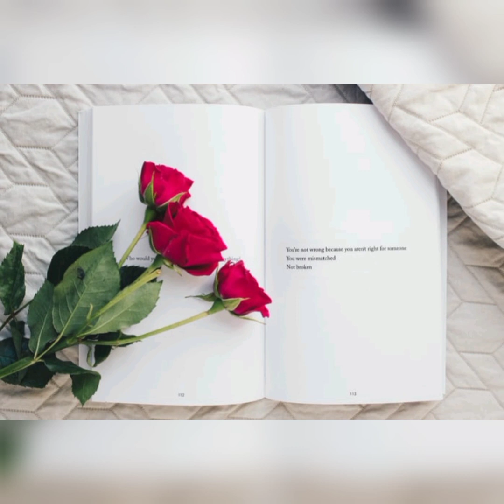beautiful Red Rose Dps for Whatsapp | vlog arts | dpz | part 2